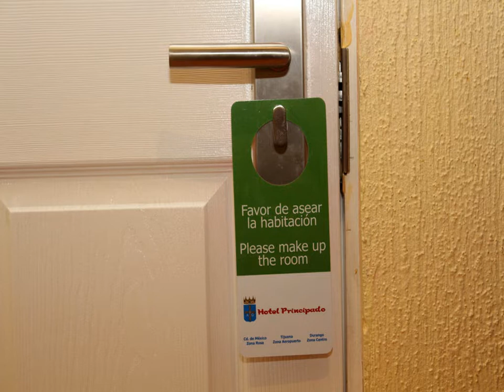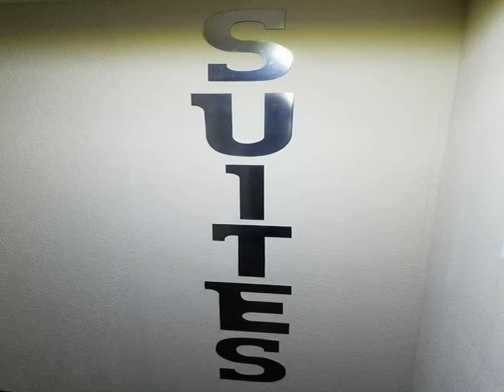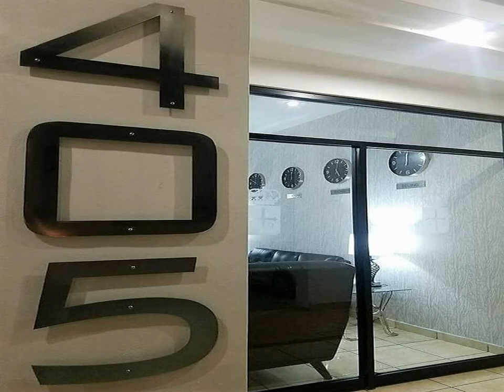Hotel del Principado Tijuana Aeropuerto - Tijuana - Mexico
Hotel del Principado Tijuana Aeropuerto hotel city: Tijuana - Country: Mexico

Address: Boulevard Cuauhtemoc Norte 405; zip code: 22404

This Tijuana, Mexico hotel is located only minutes from the United States border and Rodriguez International Airport and offers comfortable accommodations, and friendly bilingual front desk services.

 -- Cet hôtel à Tijuana, au Mexique, est situé à quelques minutes seulement de la frontière des États-Unis et de l'aéroport international Rodriguez et propose un hébergement confortable et un service de réception chaleureux assuré par un personnel...

 -- Este hotel de Tijuana, México, está a unos minutos de la frontera con los Estados Unidos y del aeropuerto internacional Rodriguez; ofrece cómodas habitaciones y cuenta con personal de recepción atento y bilingüe.

 -- Das Hotel in Tijuana/Mexiko liegt nur wenige Minuten von der Grenze zu den Vereinigten Staaten sowie dem internationalen Flughafen Tijuana-Rodriguez entfernt und bietet bequeme Unterkünfte sowie einen freundlichen, zweisprachigen Service an der...

 -- Dit hotel in Tijuana, Mexico, ligt op slechts enkele minuten van de grens met de Verenigde Staten en de internationale luchthaven Rodriguez. Het hotel beschikt over comfortabele accommodaties en vriendelijke, tweetalige receptiemedewerkers.

 -- Questo albergo di Tijuana in Messico è situato a pochi minuti dal confine con gli Stati Uniti e dall'aeroporto internazionale di Rodriguez. Offre sistemazioni confortevoli e accoglienti bilingue servizi di reception.

 -- Este hotel em Tijuana, México, está localizado a poucos minutos da fronteira com os Estados Unidos e do Aeroporto Internacional Rodriguez e dispõe de acomodações confortáveis ​​e de um serviço de recepção amigável e bilingue.

 -- メキシコのティファナにあるホテルで、アメリカとの国境とロドリゲス国際空港からわずか数分に位置しています。快適な客室、フレンドリーな二ヶ国語対応のフロントサービスを提供しています。  Hotel del Principado Tijuanaは、プラザ・リオの数多くのショップのすぐ近くにあります。地元の美味しいレストランや娯楽施設などにも簡単にアクセスできます。  無料の敷地内駐車場、併設レストラン、無料の無線インターネット回線、精製水を提供しています。

 -- 这间位于墨西哥Tijuana的酒店靠近美国边境以及Rodriguez 国际机场，住宿环境舒适，前台友善的员工能讲多国语言。   Hotel del Principado Tijuana酒店靠近Plaza Rio广场的各商店。从酒店前往当地各美食餐厅、娱乐场所等地都很方便。  Tijuana Hotel del Principado酒店客人可以免费停车，酒店提供免费纯净水。酒店设有一家餐厅，提供免费无线网络。

 -- Ten położony w Tijuanie w Meksyku hotel usytuowany jest tylko kilka minut od granicy ze Stanami Zjednoczonymi i międzynarodowego lotniska Rodriguez.

 -- Этот отель расположен в Тихуане (Мексика), всего в нескольких минутах от границы с Соединенными Штатами и международного аэропорта Родригес.

 -- Detta hotell i Tijuana, Mexiko, ligger bara några minuter från amerikanska gränsen och den internationella flygplatsen Rodriguez. På hotellet erbjuds bekvämt boende, och personalen i hotellets reception är hjälpsam och tvåspråkig.

 -- يقع هذا الفندق في تيخوانا في المكسيك، على بعد دقائق فقط من حدود الولايات المتحدة الأميركية ومطار رودريجيز الدولي. ويوفر أماكن الإقامة المريحة وخدمات مكتب الاستقبال الودية بلغتين.

 -- Αυτό το ξενοδοχείο στην Tijuana του Μεξικού απέχει μόνο μερικά λεπτά από τα σύνορα των Ηνωμένων Πολιτειών και του διεθνούς αεροδρομίου Ροντρίγκεζ και προσφέρει άνετο κατάλυμα και φιλικές πολύγλωσσες υπηρεσίες ρεσεψιόν.

 -- Dette hotellet i Tijuana, Mexico ligger kun få minutter fra grensen til USA og Rodriguez internasjonale lufthavn, og tilbyr komfortabel innkvartering samt hyggelig, tospråklig personale i resepsjonen.